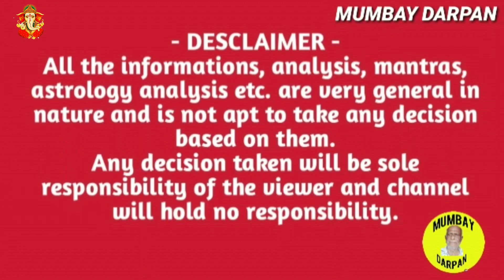കന്നി രാശി : ബുധന്റെയും ചൊവ്വയുടെയും പരിവര്‍ത്തനയോഗം നിങ്ങള്‍ക്ക് നല്‍കുന്ന ഫലങ്ങള്‍.